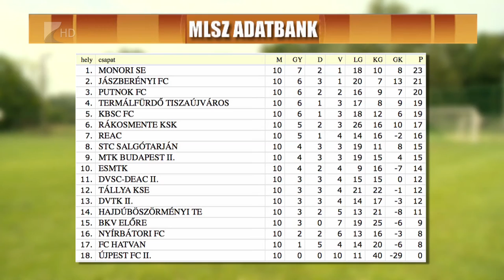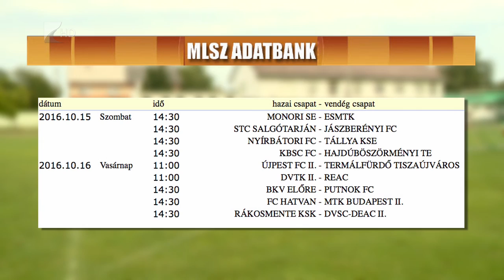Keresik az új edzőt - Kölcsey Tv